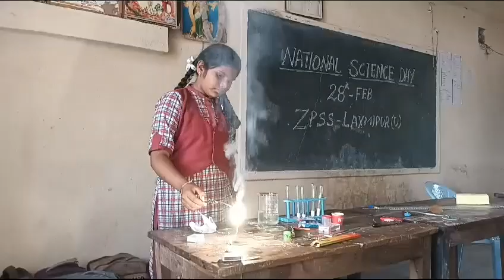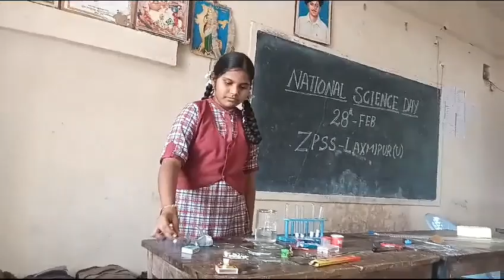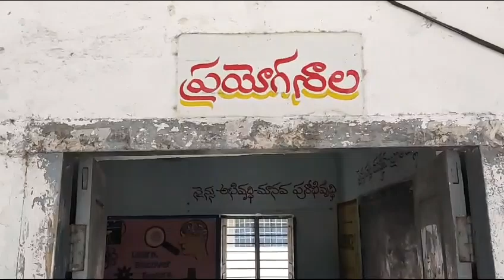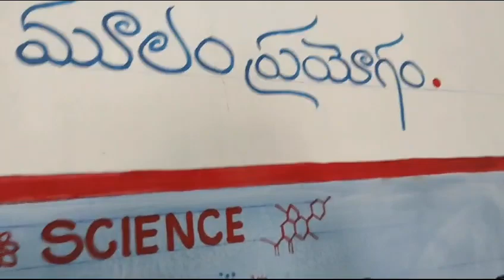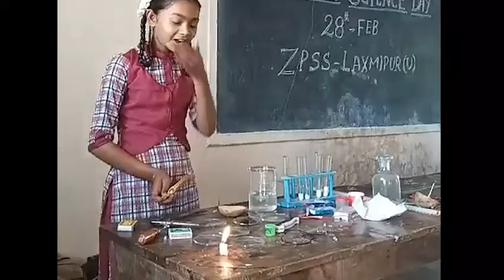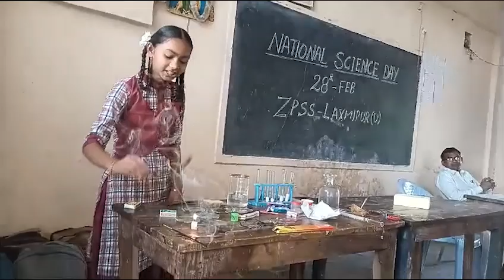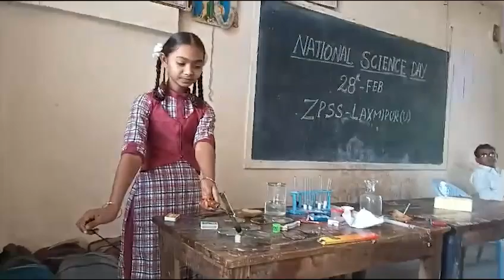ZPSS Laxmipur, Jainath, Adilabad, Telangana